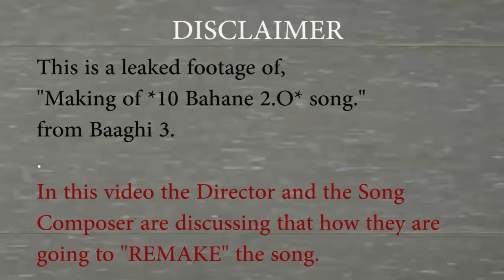LEAKED footage of, "Making of Dus Bahane 2.0" from Bhaagi 3.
Making of "Dus Bahane 2.O" be like...🙉🙈🙊
Hello everyone, here is the leaked footage of how the meeting between the director and the song composer of movie "Baaghi 3" went.
In this video they are discussing how to remake our all time favorite "Dus Bahane" song...🙈